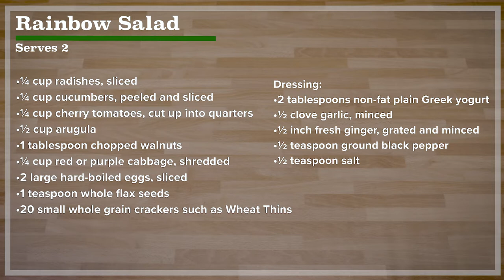Now We're Cookin': Rainbow Salad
No one likes a boring or bland salad. Mix up your routine with this rainbow salad that is packed with nutritious and colorful ingredients. Have this as a side dish or serve with crackers at lunch for a filling treat.

About Harold Hamm Diabetes Center

OU Health Harold Hamm Diabetes Center delivers compassionate, comprehensive care and helps patients learn the skills they need. From risk assessments, prevention information, workplace screenings and cooking classes to internationally recognized biomedical research in diabetes, patients benefit from multidisciplinary expertise, in-depth laboratory findings and the goal we share of working toward a cure.